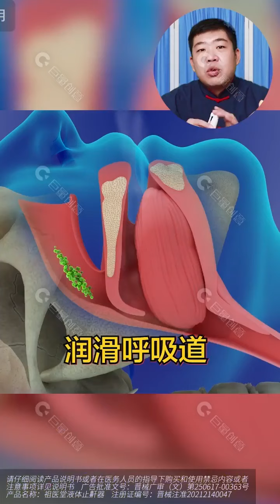睡前止鼾噴劑